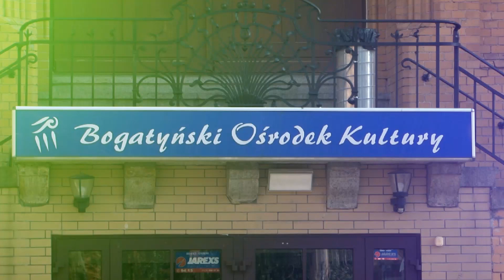Grudniowy BOK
Grudzień to magiczny i świąteczny miesiąc. Zatem i BOK szykuję niecodzienne wydarzenia.